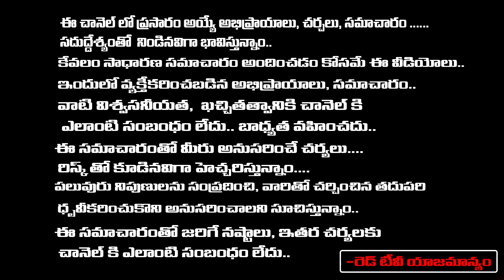రేపే అత్యంత శక్తివంతమైన పిఠోరి అమావాస్య |Jayashankar Sistla | Red TV Bhakthi